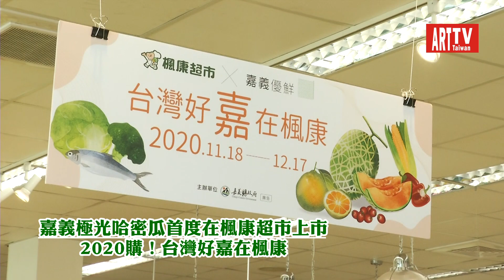嘉義縣政府與楓康超市聯手，嘉義優鮮農產進軍中台灣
11/18-12/17楓康超市47家門市上架
嘉義縣政府與楓康超市首度合作，進軍中臺灣消費市場，推出「台灣好『嘉』在楓康」活動，精選10多品項「嘉義優鮮」品牌農產，縣長翁章梁表示，嘉義縣政府為品質把關，掛保證，消費者放心買，安心吃。嘉義縣是全國重要農業產地，因有北回歸線通過，擁有得天獨厚的氣候及環境，從高山、丘陵、平原到沿海，四季孕育出富饒多樣又優質的農漁物產。
為建立「嘉義優鮮」品牌行銷通路，嘉義縣積極拓展多元行銷通路，提升嘉義農產知名度及認知度，與楓康超市合作，進軍中部市場，由時下最夯的「嘉義極光」新品種哈密瓜打頭陣。
嘉義極光以一株一果的溫室吊瓜栽培方式，產量珍貴、稀少，鮮嫩多汁的橘黃果肉，脆甜多汁，還帶有特殊的焦糖和香草香氣，甜度高達14度以上，一推出就大受好評，相信也能獲得中部消費者的青睞。
嘉義縣縣長翁章梁強調，今年秋季販售的嘉義極光，每一顆都貼有標章認證，品質由縣府把關，包含必須以嘉義縣為產地、單株單果、溫室種植、重量（1公斤以上）、甜度（14度以上）、外觀（橢圓形、不得有裂果、病害等）等，並配合農藥殘留檢驗合格者，才能以嘉義極光名義販售，就是要提供消費者安心、安全又好吃的好產品。
縣府還帶來了秋冬限定的青皮椪柑，外觀綠中帶黃，香味濃郁，酸中帶甜，富含豐富的維生素C、纖維質，是當令水果最佳代表品項；其他時節生產的農產品還包括虱目魚、小果番茄、青花菜、高麗菜、彩椒等，金字招牌阿里山茶與咖啡當然不能少，嘉義優鮮產品多樣豐富。
楓康總經理楊忠信指出，楓康採購與契作嘉義縣農產品已超過30年，多次前往產地了解農民栽種過程，非常有信心，去年知道嘉義縣生產新品種哈蜜瓜之後，就己經訂不到貨了，今年特別和嘉義縣合作，與市民分享嘉義縣最優最鮮的農漁產品。